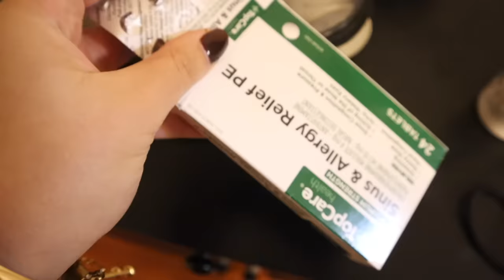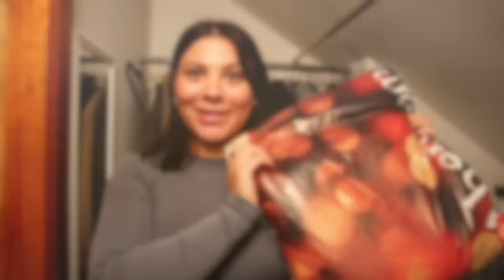I MADE IT TO PA, ABERCROMBIE JEANS TRY-ON HAUL, WRAPPING PRESENTS | VLOGMAS 11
IN THIS VLOG:
Tartlette Tubing Mascara
Abercrombie High Rise Loose Jeans
Abercrombie High Rise 90s Relaxed Curve Love Jeans
Abercrombie High Rise 90s Relaxed Jeans

ABOUT ME